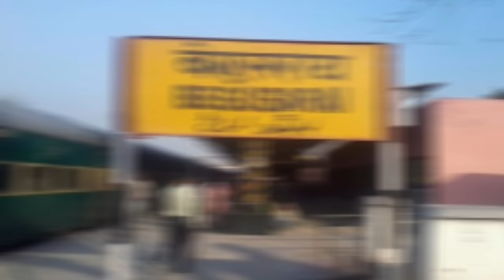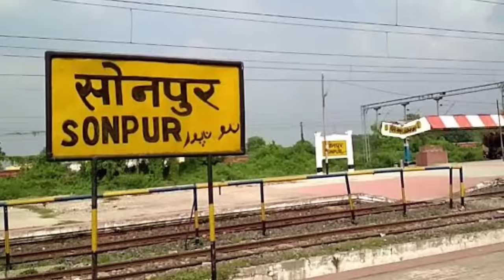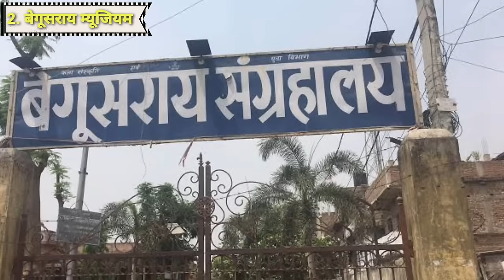BEGUSARAI DISTRICT BIHAR | BEGUSARAI DISTRICT AMAZING FACTS | BARAUNI JUNCTION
Collar Mic
Condenser mic
Wireless Mic
Tripod {sasta wala]
Green Screen
Background Wall
Ring Lights
Youtube T Shirts

Music.Credits.

VIDEO CREDIT.